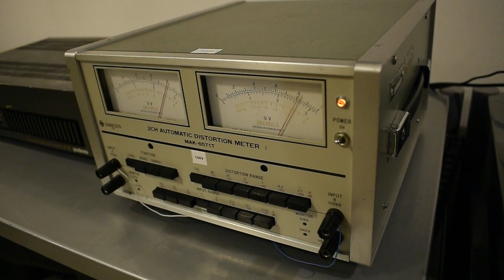GRADIENTE A-II AMPLIFICADOR DE POTENCIA ÁUDIO DEMONSTRAÇÃO REFERENCIA 3 VOLTS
DEMONSTRAÇÃO FEITA COM SINAL REFERENCIADO A 3 VOLTS USANDO SINAL FLAT SEM NENHUM ARTIFÍCIO TONAL COMO EQUALIZADOR, CONTROLE TONAL OU LOUDNESS.
QUINTETO "JAZZ6" OBRA "FOUR"